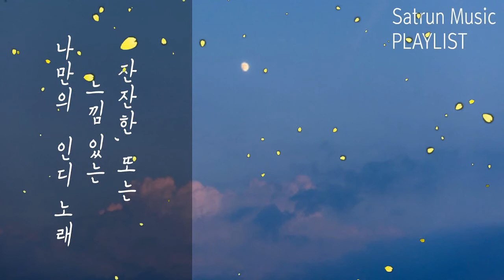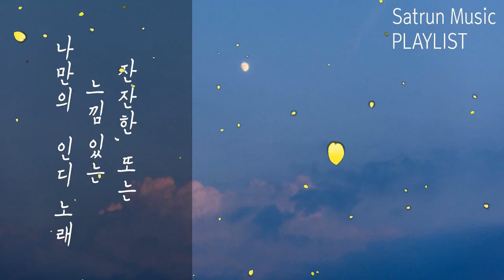SATURN 인디 플레이리스트 , 잔잔, 또는 느낌있는 노래